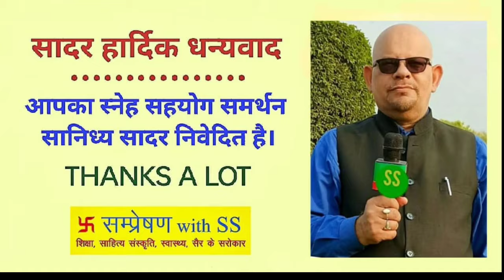तीस हजारी दिल्ली का इतिहास । History Of Tees Hazari Delhi ‌। Dr.S.S Tripathi । SampresanaWithSS ।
History Of Tees Hazari Delhi
तीस हजारी दिल्ली का इतिहास आज व अतीत से जुड़े तमाम रोचक ज्ञानवर्धक व सामाजिक तथ्य यदि आप राजधानी दिल्ली के इतिहास को जाननें में खास रुचि रखते हैं तो यह विशेष वीडियो आपके लिए महत्वपूर्ण
जानकारियों से परिपूर्ण है आप सबके सहयोग समर्थन
सानिध्य व स्नेह की प्रतीक्षा में सादर
                   डॉ॰ शशिशेखर त्रिपाठी
 इतिहास अध्येता प्रेरकवक्ता परामर्शदाता समीक्षक

Your Queries -
तीस हजारी दिल्ली
Tees Hazari Court Delhi
तीस हजारी नाम क्यों पड़ा
तीस हजारी का इतिहास
पहली मेट्रो रेल दिल्ली
मुगलकाल में तीस हजारी
सिख वीर बाबा बघेल सिंह
शाहआलम का मुगलकाल
शहजादी जहांआरा
Delhi in British Time
Delhi in 1857
Delhi in 1911
Famous Court Of Delhi
तीस हजारी कोर्ट दिल्ली
दिल्ली के प्रसिद्ध गुरुद्वारे
तीस हजारी कोर्ट निर्माण